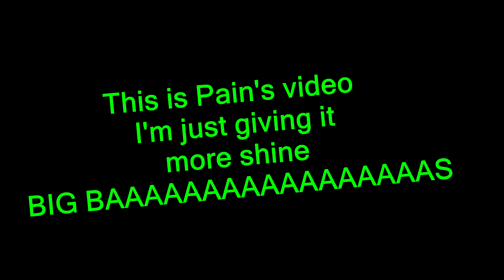TBBM-Team Tage-By Pain